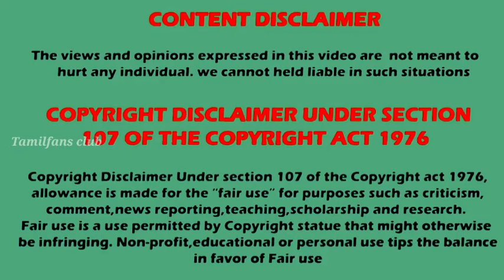Sun tv Raavanan in Naagini serial 😱🔥